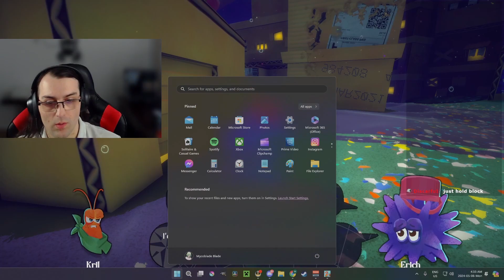Another Crabs Treasure pt7 Finale